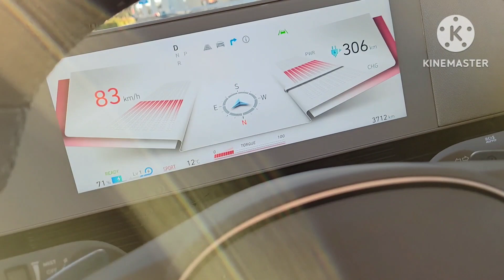日本でHYUNDAIのクルマを撮影してます